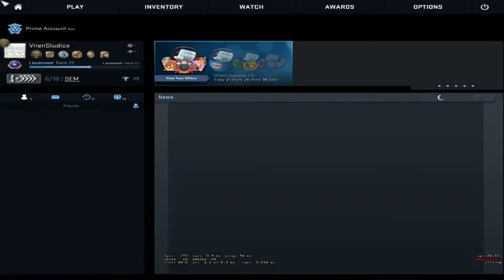Cheater in Wingman Part 2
Didn't think I was going to run into him again!